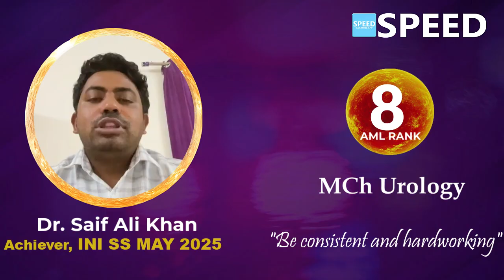INI SS May 2025, MCH Urology, 8th Rank AML, Dr. Saif Ali Khan.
8th Rank AML, MCH Urology, INISS May 2025, Dr. Saif Ali Khan., SPEED Topper, Congratulations!

⚕️ Course Duration:
 3 Years | 2 Years | 1 Years | 6 Months | 3 Months | 2 Months

Special Features
• 24/7 access to all previous recordings of live sessions you missed.

1. Medical Group
2. Paediatric Group
3. Respiratory Medicine Group
4. Anaesthesia Group
5. Radiodiagnosis Group
6. Microbiology Group
7. Pathology Group
8. Pharmacology Group

1. Surgical Group
2. OBG Group
3. Orthopaedics Group
4. ENT Group

1. Cardiology
2. Paediatrics
3. Critical Care Medicine
4. Gastroenterology
5. Nephrology
6. Endocrinology
7. Anaesthesiology
8. Medical Oncology
9. Pulmonology
10. Neurology
11. Clinical Immunology and Rheumatology
12. Clinical Hematology
13. Pathology
14. Clinical Pharmacology
15. Infectious Diseases
16. Radiology

1. Surgical Gastroenterology (SGE)
2. Urology
3. Surgical Oncology (Oncosurgery)
4. Endocrine Surgery
5. Plastic Surgery
6. CTVS & Vascular Surgery
7. Neurosurgery
8. Pediatric Surgery
9. Head and Neck Surgery
10. Gynaecological Oncology